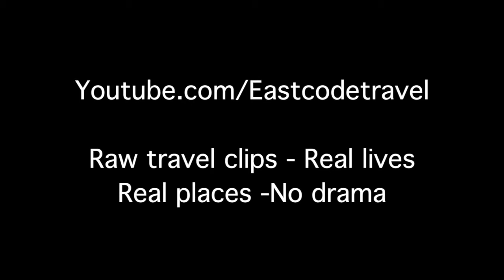Chongqing famous porters in hilly city